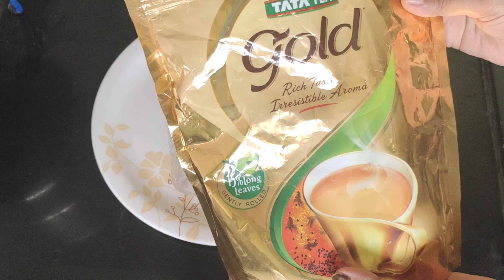Marathi vlog | Kitchen tips | Useful kitchen tips | खुप कामाचा किचन टीप्स, ज्या कधी पाहिल्या नसतील.